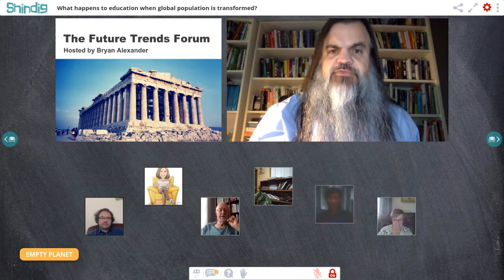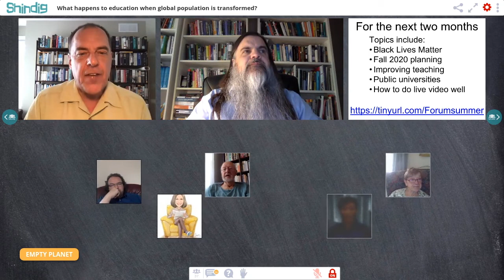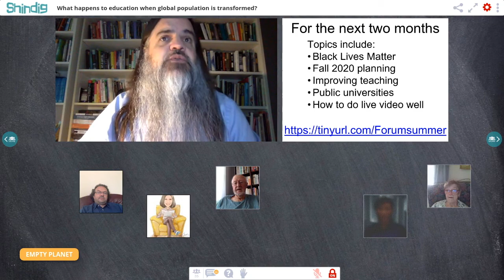Demographics and higher education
How will colleges and universities change when human demographics change deeply?

We explored this question with John Ibbitson, co-author of the recently published book _Empty Planet: The Shock of Global Population Decline_.